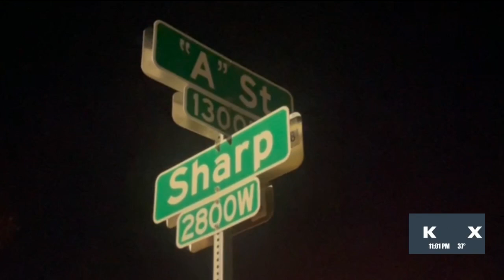Stabbing in Spokane's West Central neighborhood